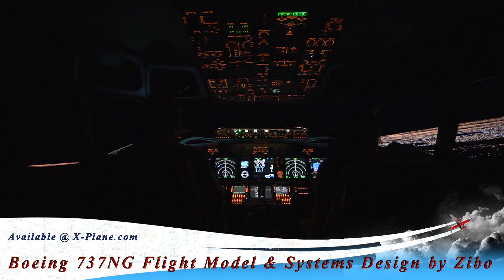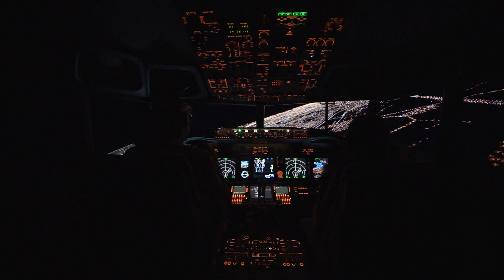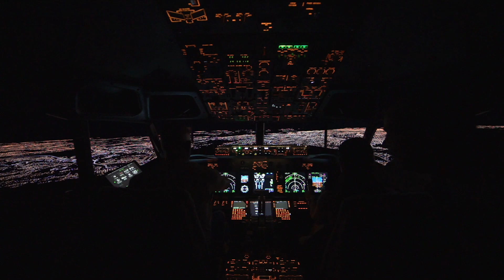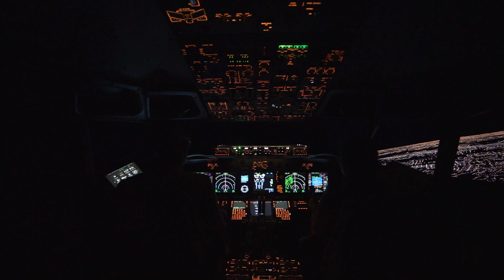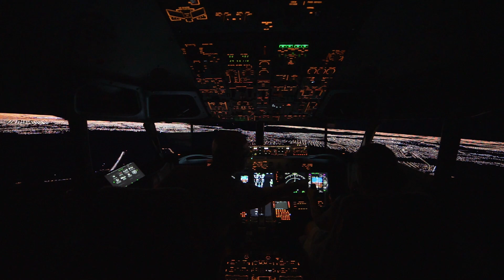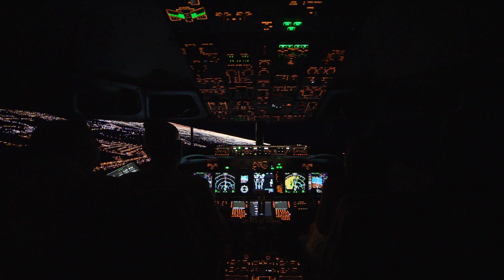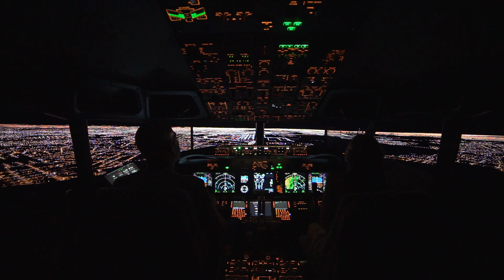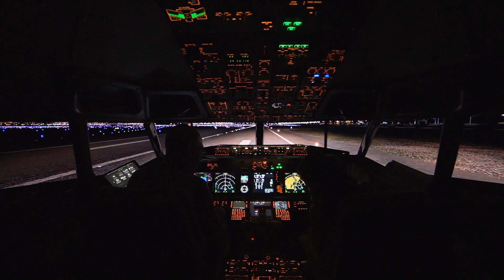Frank's Fun Flight (New Jersey / New York) - Part 2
Hi Everyone,

We had some friends (more like family) over the house for a couple of weeks. Aside from doing the theme parks thing we decided to spend some time in the simulator.

Here are some of the clips.